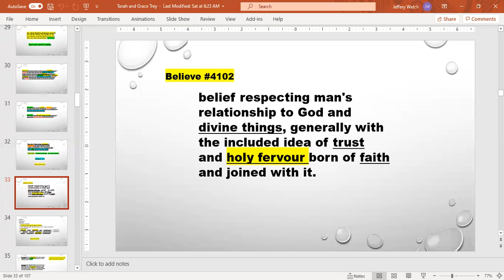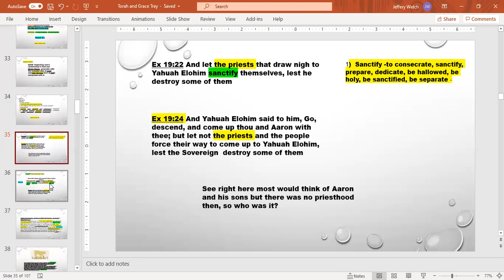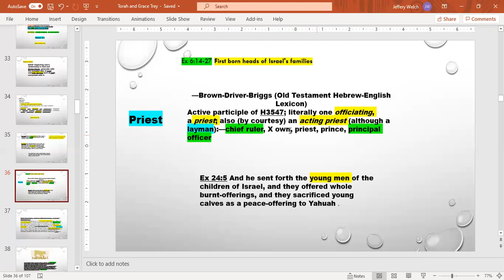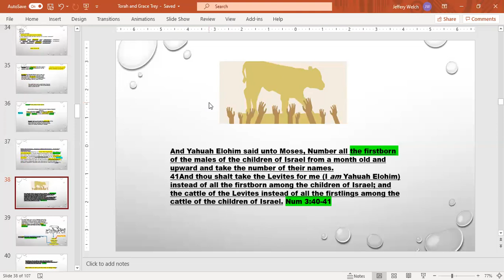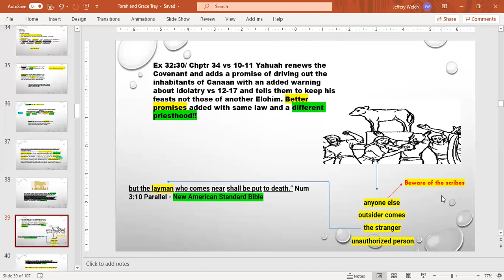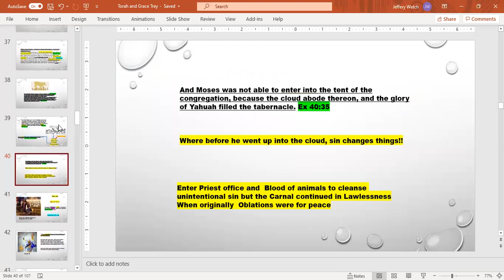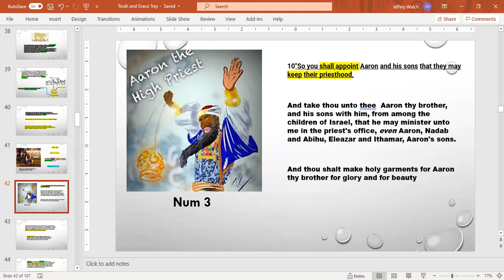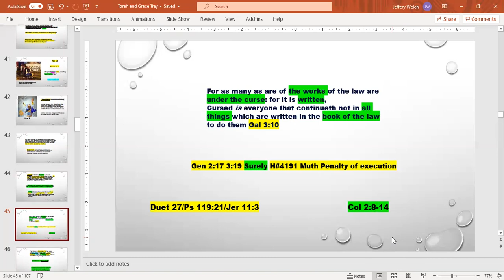Torah vs Grace Pt 2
Showing and proving how the priesthood was changed, and the Law that was added and put on hold is what Paul meant in Gal 3rd chptr not Torah given at MT Sinai!!